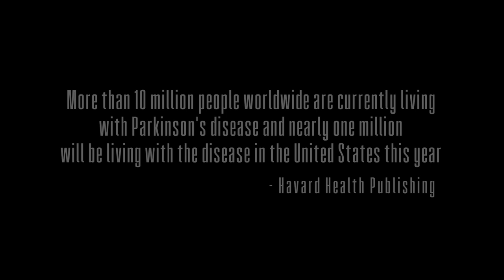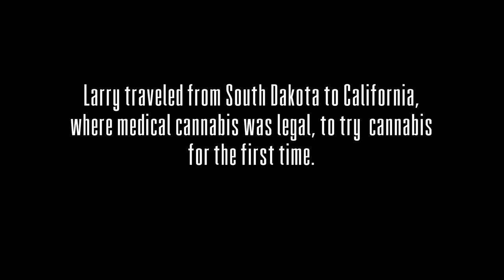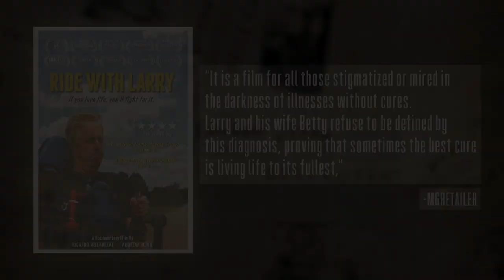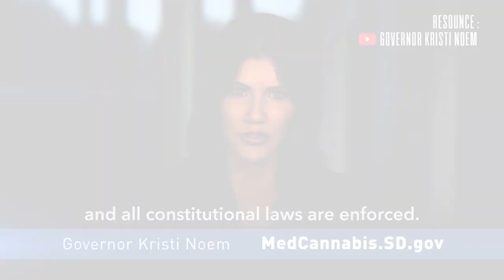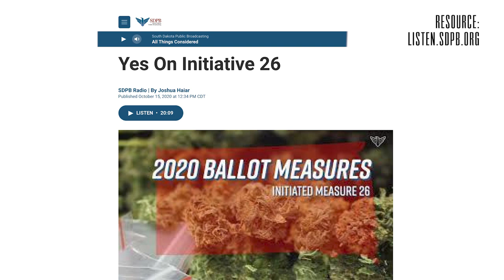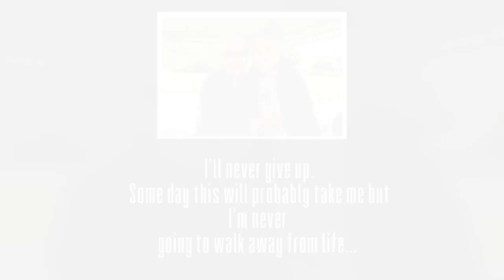Patient Chronicles Season 2 - Episode 1 | Lou Rubin and Larry Smith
Medical Cannabis is often an area that is overlooked by many and explored by the brave individuals who seek to enhance their quality of life, often when feeling like nothing else works. In this revamp of Patient Chronicles, we watch the backstory of Larry Smith, a Parkinson’s patient who tries medical cannabis for the first time, and his close friend Lou Rubin, also a Parkinson’s patient who turned to cannabis to find relief.

According to Harvard Health Publishing, more than 10 million people worldwide are currently living with Parkinson’s disease.  There currently is no cure but the anecdotal evidence that cannabis helps ease symptoms is in the numerous case studies such as Lou and Larry.

In many cases where medical conditions alter life as normal, a bond is formed when two individuals identify that they both carry similar symptoms, burdens, and overall life experiences. Lou and Larry were quick to become friends, and often discussed their diagnoses with Parkinson’s disease, a neurological disorder that causes tremors, stiff muscles, and balance coordination issues.  There is currently no cure for Parkinson’s and the medicine that is currently available has various side effects.

Lou and Larry are amongst the most influential medical cannabis patients to have moved the needle on a global scale.  The attention Lou and Larry have received for their public efforts in support of medical cannabis goes beyond how medical cannabis has helped them and into how it can help others. With global features from BBC, to Men’s Health, to global political conversations on the legalization of medical cannabis, the story behind both Larry and Lou has opened the eyes and ears to many about the power of medical cannabis.

“Lou became a big advocate of cannabis and started telling everybody that he knew what it could possibly do,” explains Jimmy Castillo, the Chief Science Officer of Jenny’s Rose.  “During that time he had a friend in South Dakota, his name was Larry Smith, who was also struggling with Parkinson’s and he encouraged Larry to come out to California and try cannabis for the first time.”

Lou was not a cannabis user and had never used it recreationally or medically.  As the Parkinson's disease got worse, Lou began to feel the effects and would be even found laying on his back, not able to move. Lou searched elsewhere for anything that could provide any adjustment to his condition and discovered cannabis. When Lou saw the result, he quickly conveyed it to his friend Larry and his wife Betty, who decided to explore what it could do for Larry.

“I saw that smile that he had after he sat back up, a few minutes after, it began to work.  I just got this warm feeling all over because it was a facial expression I had not seen in a long time,” said Betty Smith.

Larry’s documentary, “Ride with Larry”, follows his life in more detail and how his life was improved with the use of cannabis.  The documentary went on to win awards and create a movement unlike seen before.  Lou and Larry helped bring light to the medicinal properties of cannabis and their stories continue to do so. To learn more about the Ride With Larry film or watch the full length documentary

“I was just in tears and just very proud that we’re able to be out here and help people.” explained Jimmy Castillo.

APPENDIX
Patients have been at the forefront on the battle to legalize cannabis as studies have consistently shown the positive impact cannabis has concerning certain medical issues.  The level of attention that cannabis has been receiving has only grown since Oregon became the first state to decriminalize cannabis in 1973.  The cannabis industry then exploded when California became the first state to legalize medical cannabis in 1996 with Proposition 215.  The cannabis movement continued to pick up momentum as Washington and Oregon made cannabis recreationally legal in 2012.  Cannabis continues to be a hot topic of discussion but as more and more studies are being done, the proof is being hard to dismiss.

“We were surprised to find out that medical marijuana relieved those symptoms very substantially and allowed him to live a comfortable life,” described Larry’s wife Betty Smith.

Families are the backbone to many support systems and both Lou and Larry’s have been there through it all.

I remember some of the early things that we discussed, was that Larry wasn't able to smile or control his facial movement.  Also other parts of his body, but I think that’s one of the biggest things that stuck out to me when he came to see me…Seeing Larry take my oil, and the dyskinesias stops, I was just in tears and just very proud that we’re able to be out here and help people.”